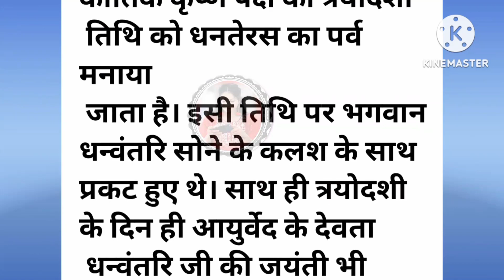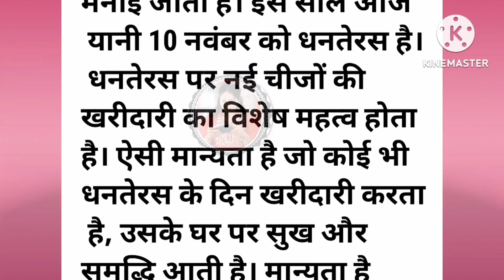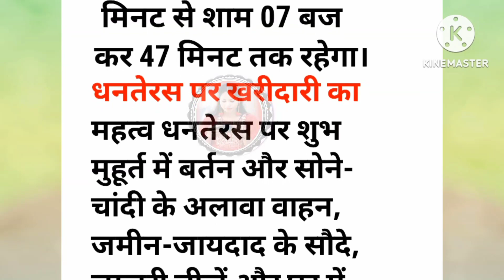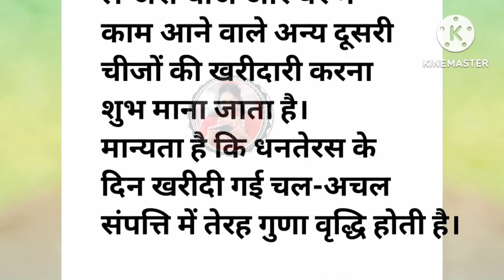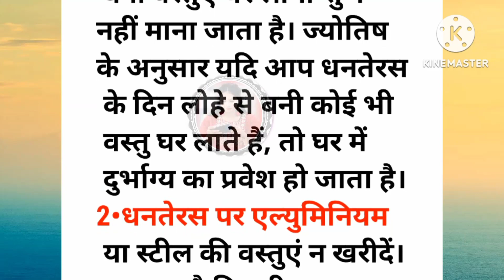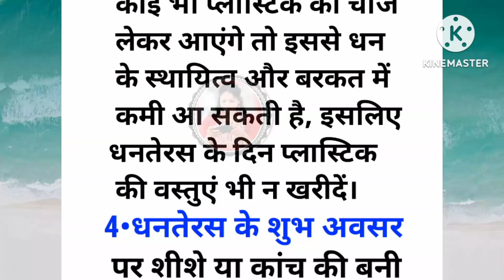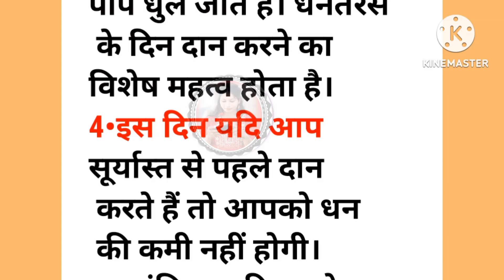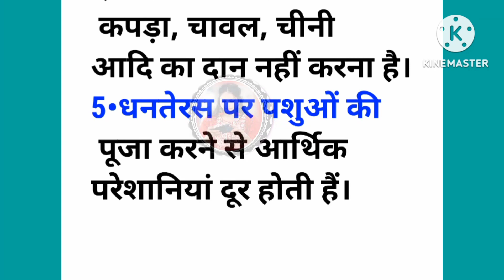Dhanteras 2023: धनतेरस आज,जानें खरीदारी का शुभमुहूर्त, महत्व और इस दिन क्या खरीदें क्या नहीं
Dhanteras 2023: धनतेरस
आज,जानें खरीदारी का शुभ
मुहूर्त, महत्व और इस दिन
क्या खरीदें क्या नहीं